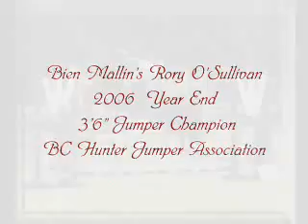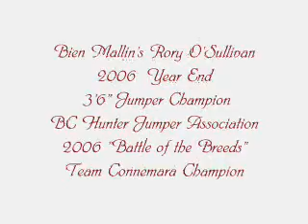Rory at Milner Downs 2006